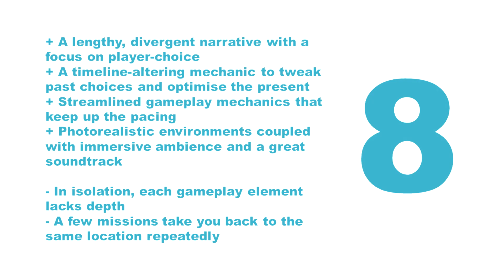Chernobylite - "Next-Gen" Review (PS5 & Xbox Series)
Chernobylite, even after this upgrade, is not going to be for everyone – but for those that stick with it, you’ll find a compelling hybrid of a game that is far greater than the sum of its parts. It provides a compelling, non-linear-ish narrative experience that encourages you to mess around with the timeline and perfect your end-game heist – all without replaying chunks of content.

If you played the last-gen version and were put off by the performance and stability issues, this free upgrade is a good reason to come back to it. For those that missed it at launch but enjoyed their prior game, Get Even, with its twisting, weird, and unpredictable narrative, Chernobylite will scratch the same itch – only with far more engaging gameplay.

0:00 - Premise
2:08 - Gameplay
4:43 - What's new?
6:24 - Conclusions
7:21 - Score

Chernobylite is also available on PC, PS4/PS5, and Xbox One.